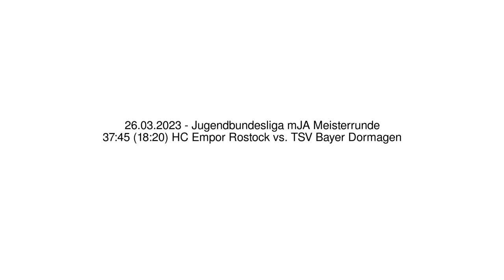37:45 (18:20) HC Empor Rostock vs. TSV Bayer Dormagen - 26.03.2023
Handball - Jugendbundesliga mJA Meisterrunde - 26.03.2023
37:45 (18:20) HC Empor Rostock vs. TSV Bayer Dormagen